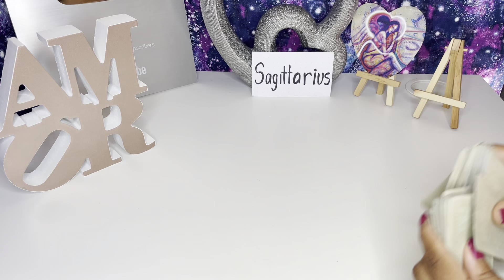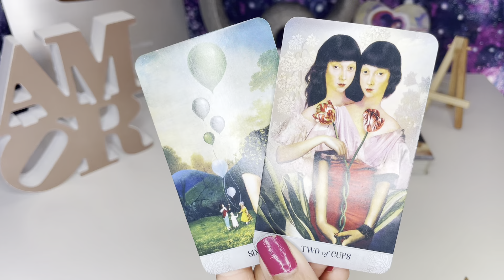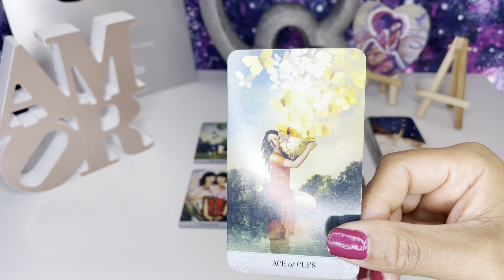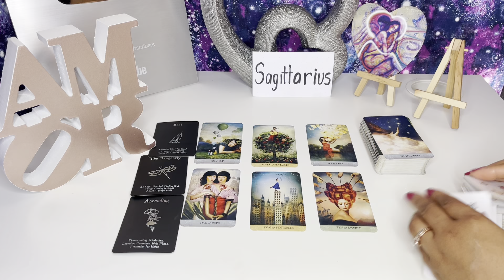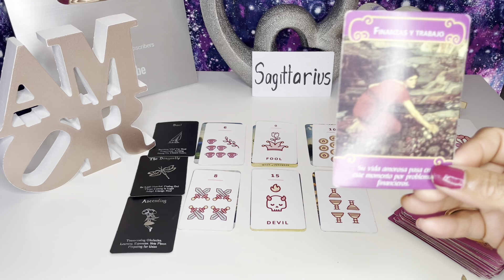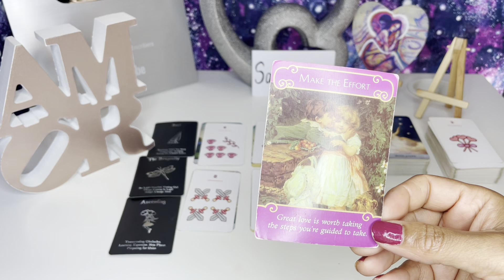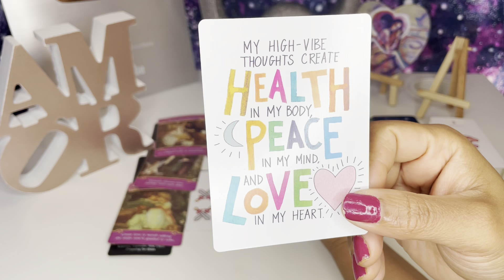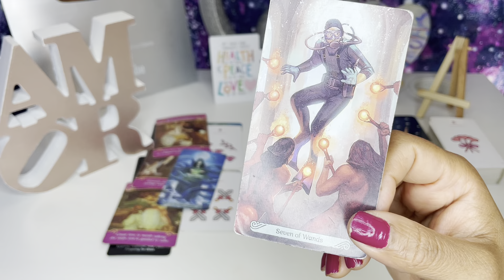SAGITTARIUS ♐️ SOMEONE HAS A HUGE REGRET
✨BELLOS Y BELLAS BIENVENIDOS A MI CANAL ✨

Gracias a todos por su apoyo. Si quieres opinarme en mis otros YouTube Channel aquí te dejo el link:
Tarot readings en Inglés

Mis lecturas son con el
Propósito de entretener por ningún motivo o circunstancias pueden substituir los consejos profesionales de un Psicólogo, Médico o abogado.
Si te encuentras deprimida/o por favor consulta a tu médico

Línea para prevenir el suicidio
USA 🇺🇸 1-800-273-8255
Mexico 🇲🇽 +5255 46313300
Busca el número para tu propio país